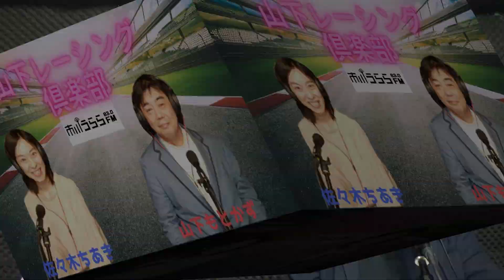モータースポーツ情報番組『山下レーシング倶楽部』 (市川うららFM /毎月第2,4水曜夕方5時30分～放送/パーソナリティー:山下もとかず・佐々木ちあき)2024.5.22放送分 リメイクラジオ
未だ続くコロナ禍の中、昨年度も100近くの国内レースが開催されているほどの潜在的なファンが多いとされるモータースポーツ。また最近では、e-スポーツの分野においても、世界的にリアルなレース・レーサー・レーシングチームとのコラボ等で、その裾野は確実に拡がってきています。このような現状を踏まえ、さらなるファン層の拡大、及びモータースポーツの魅力の再認識を目指す「モータースポーツ」の「クラブ活動」的な立ち位置の「モータースポーツ初心者情報番組」、『山下レーシング倶楽部』。
 パーソナリティーは、幼い頃から富士スピードウェイに通い詰めたITコンサルタント山下もとかずとモータースポーツ初心者佐々木ちあき。
 「ドラマチックなレース」「海外における日本の車メーカーの健闘」「みんなが知っているレーサー」と言ったメジャーなテーマから、「地域密着、町おこし的草レース」と呼ばれる地元に愛されるテーマにもスポットライトを当てていきたい。 ～市川うららFM番組紹介より引用～

※尚、当コンテンツは、ラジオ番組収録時、同時に撮影しております映像を元に、編集してYou Tubeにアップするという弊社独自スタイル「リメイクラジオ」という名称の「ラジオを映像化した」オリジナル映像コンテンツです。